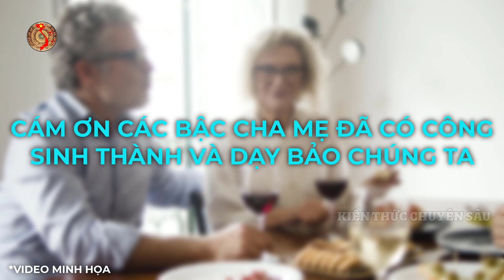PHẦN VI: Cười Ngoác Mồm Khi Tây Bị Người Việt Nam Đồng Hóa 😓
👉Đây là PHẦN VI của một câu truyện hài hước thú vị kể về người bạn Việt Nam đã đồng hóa ba anh chàng người Đức mang tên Henry và những người bạn, qua lời kể của cư dân mạng quốc tế. Phần VI này sẽ bật mí thêm về bố mẹ của anh chàng Henry này và giải thích lý do tại sao Henry lại có thể mặn mòi đến vậy. Để hiểu rõ câu chuyện hơn xin mời các bạn xem video: PHẦN VI: Cười Ngoác Mồm Khi Tây Bị Người Việt Nam Đồng Hóa
👉Mục đích của video chủ yếu là GIẢI TRÍ và KHÔNG LIÊN QUAN đến bất kỳ mục đích chính trị hay tuyên truyền nào. KHÔNG cố tình xúc phạm bất kỳ cá nhân, tổ chức nào.
Các bạn xem video vui vẻ 💋